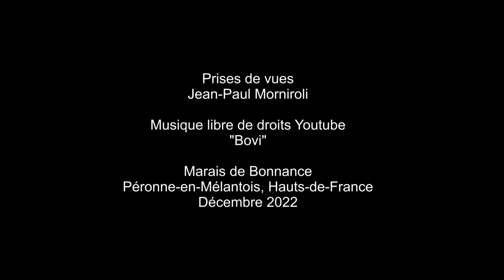La bergeronnette des ruisseaux et l'insecte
Une bergeronnette des ruisseaux avec un insecte dans son bec obervée au marais de Bonnance à Péronne -en-Mélantois, Hauts-de-France.